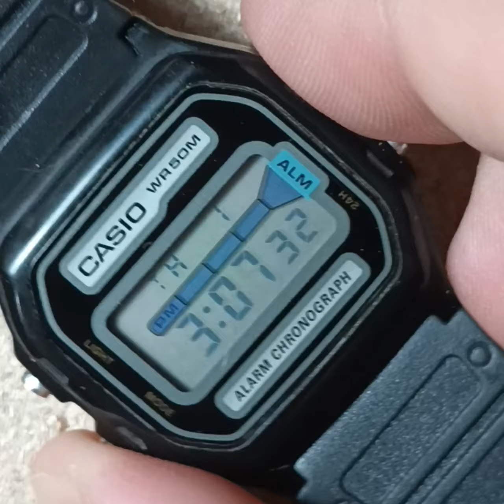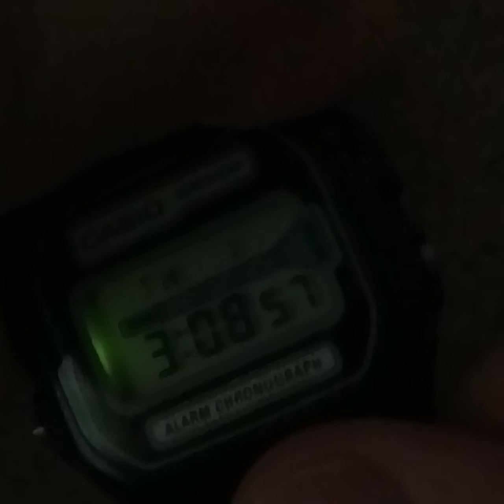Funciones del llamativo Casio W-85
Modelo bastante desconocido de la gama Collection de Casio, en el que destaca su display con zonas específicas para mostrar sus diferentes funciones y alarmas.